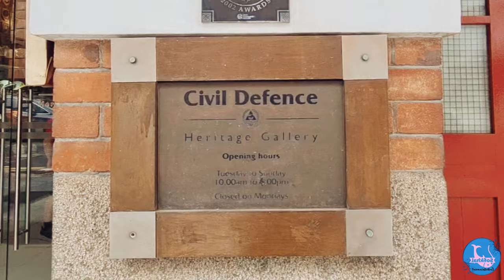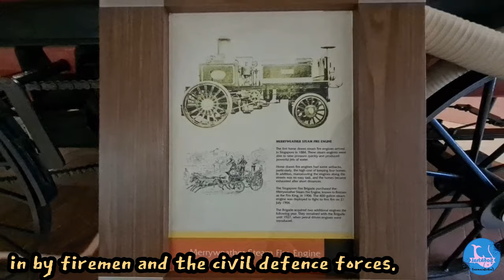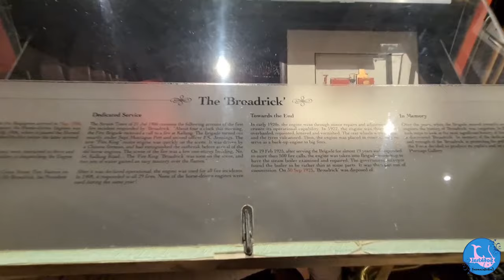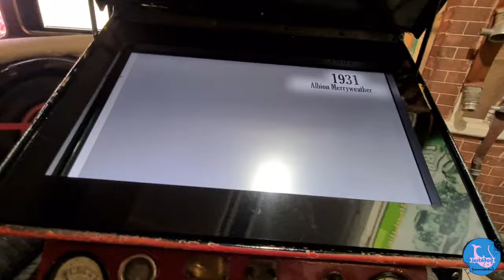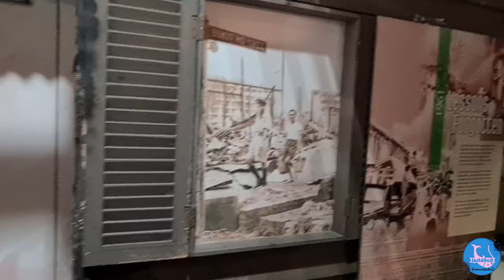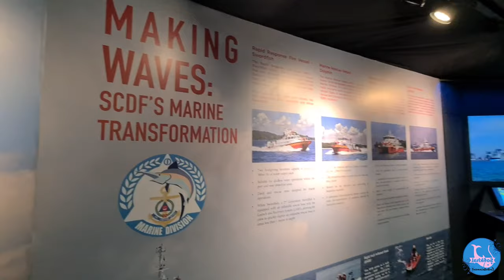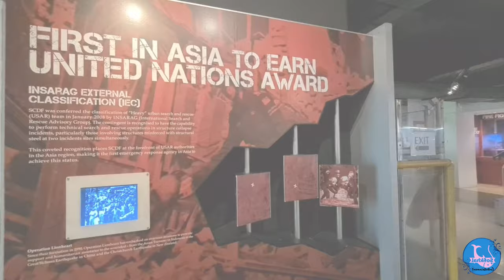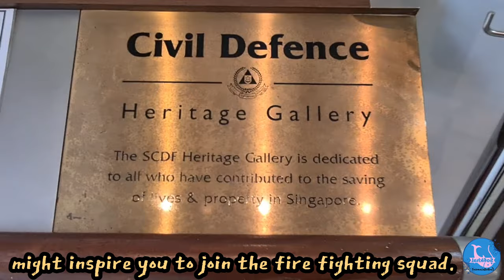Discovering Civil Defence Heritage Gallery in Singapore | Travel Guide 2023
Another Trip to Singapore Heritage Gallery. This time to Civil Defence. This Civil Defence Heritage Gallery houses various types of fire engines and has interactive stations that will allow you to learn about what firefighters and first responders experience while on duty. Let Walk-through and learn about Singapore's Civil Defence History through out the Years and future.